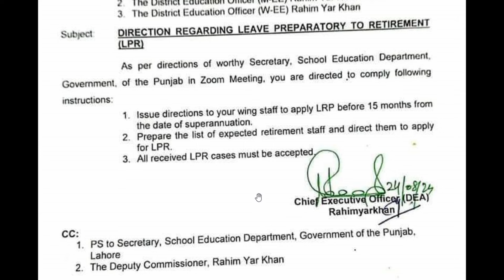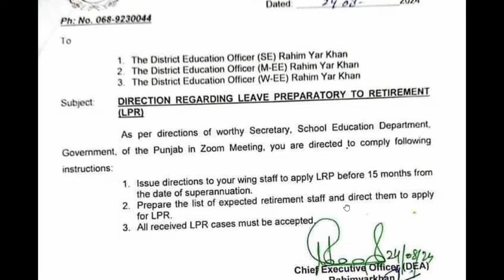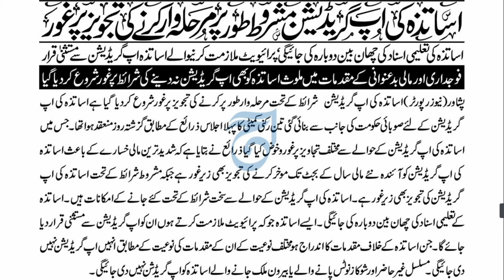Important information about Gold handshake scheme| Amendment in Civil Servants Act | LPR update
Important information about the Gold handshake scheme. Amendment in Civil Servants Act. LPR update.